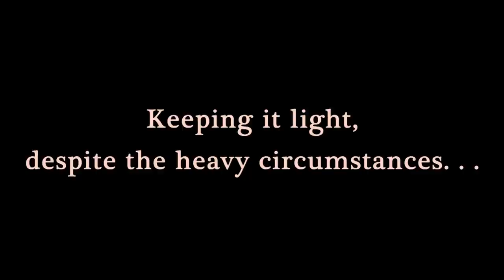Food Challenge Extras - Brown Cow Ice Cream Challenge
Although a terrible start to the series, as both Eager Ethan and I were beginning to realize our chances of winning were looking grim, we didn't let that stop us from making light of the situation, despite the fact we both were about to pay a hefty sum for failing this ice cream sundae challenge.

If you enjoyed this video be sure to leave a little magic of your own!